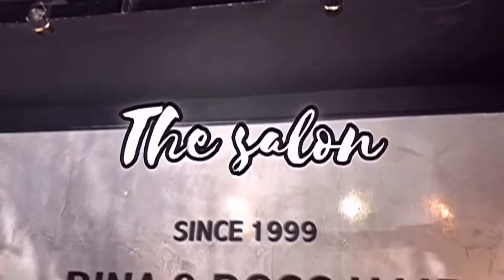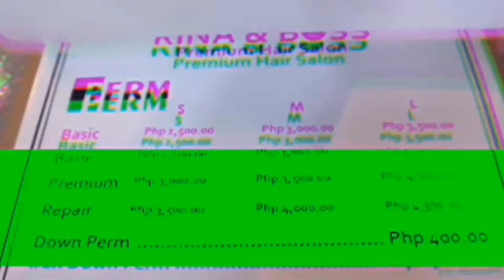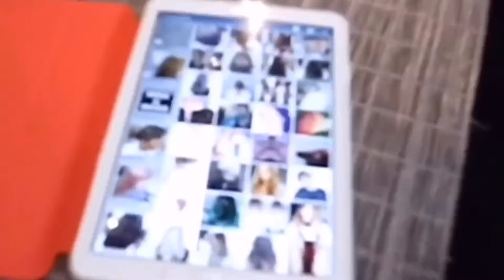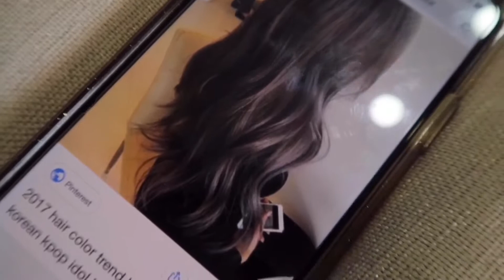HE IGNORED MY NEW HAIR! | HAIR MAKE OVER | RINA AND BOSS HAIR LOWI 2019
Hey Lovies!
Another vlog again! This time I’m gonna share to you guys my experience at RinaAndBossHair how I got my KoreanHair look! And more about the salon ☺️ on the side, 🙄 Giu was busy playing mobile legends. He ignored me! Ugh! watch this! Airabyou!

Visit Rina and Boss now!

“AiGi Stories”

DJ “AIRA”

Giu Comia